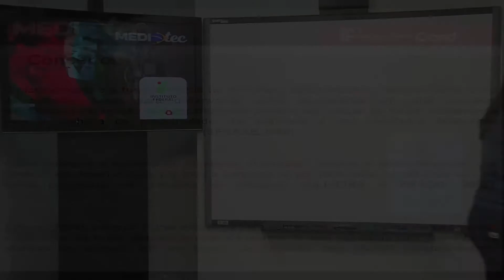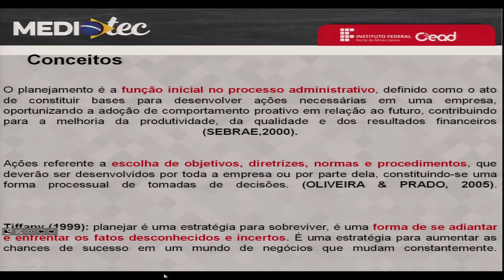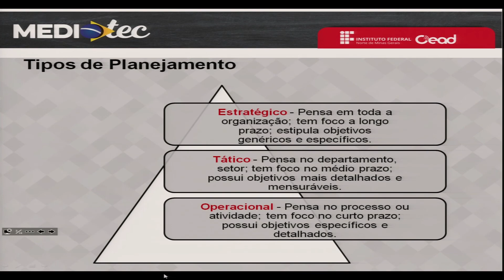AULA 1,2 - CONCEITOS E TIPOS DE PLANEJAMENTOS